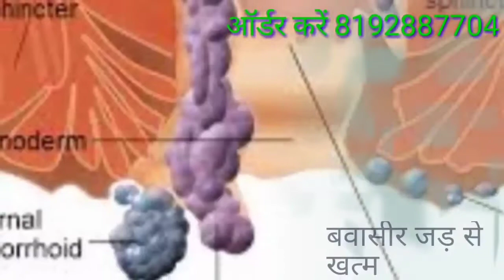सिलेंडर फटने से घर में लगी आग लाखों का सामान खाक